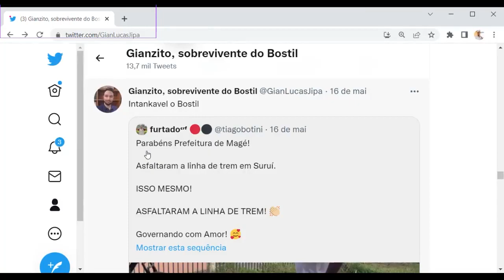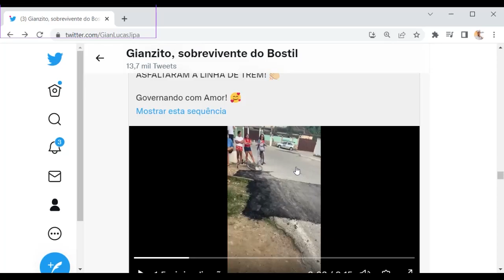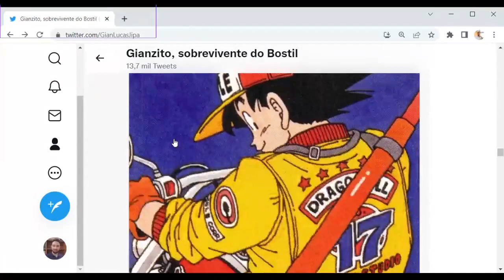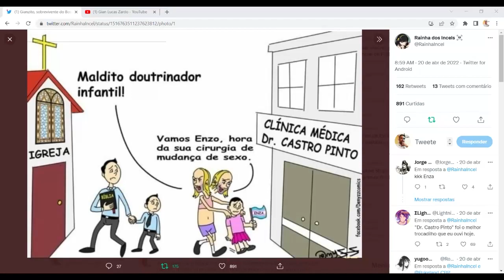(ESPECIAL 200 SEGUIDORES) Compilação dos melhores clipes do meu canal da Twitch parte 9